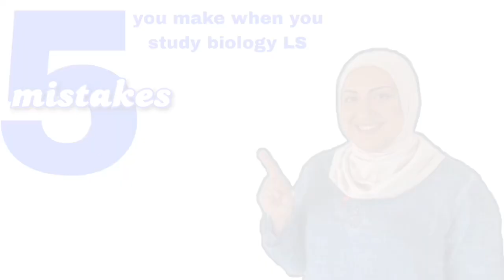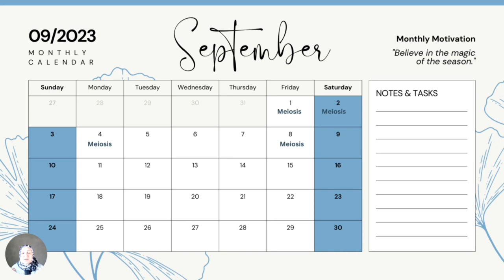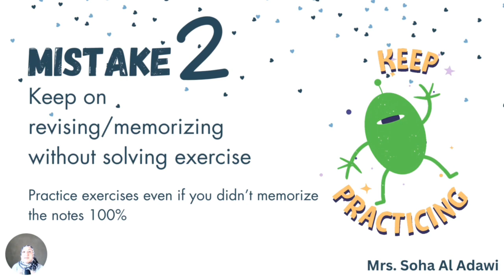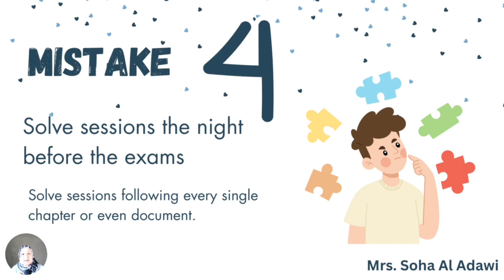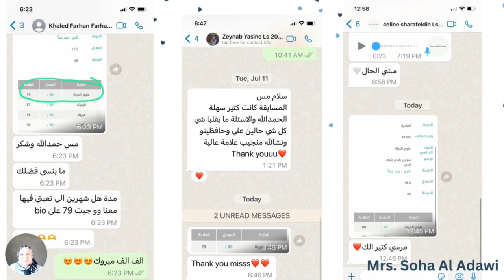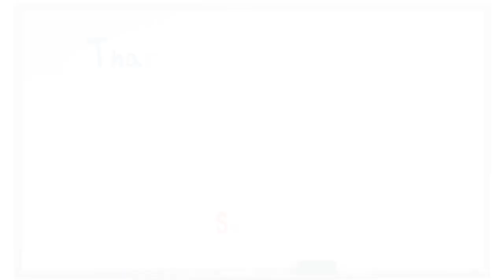5 Mistakes you make when you study biology in 12 LS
Biology is not simply understand information and write them down in the exams. Biology in grade 12LS needs to be understood, practiced and memorized well.

In the video I shared with you 5 mistakes you keep on making while you are learning biology.